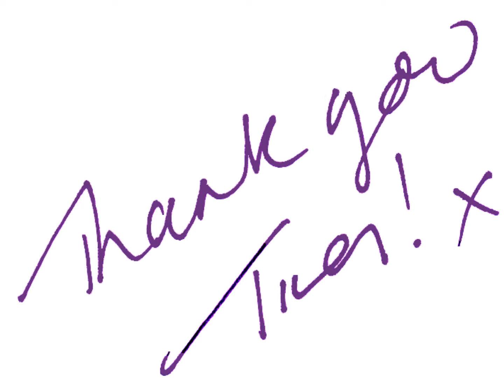Justine Maternity Shoot